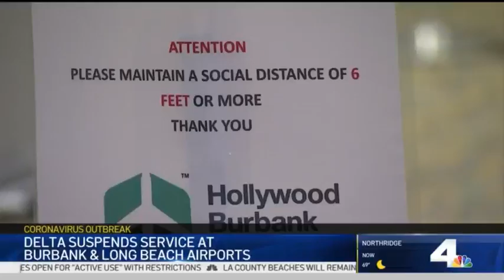Delta Suspends Flights Out of Burbank, Long Beach Airports | NBCLA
The air line says the services will remain suspended at least until September. As seen on the NBC4 News at 11 p.m. Friday, May 8, 2020.

About NBCLA

The West Coast flagship station of the NBCUniversal Owned Television Stations, serving the vast region since 1949. NBC4 produces 43 hours each week of local news and weather, and the station features the largest award-winning investigative unit in Southern California. NBC4’s news operation has received nearly every industry award bestowed on local news, including numerous Los Angeles Emmy and Golden Mike Awards, two national and two regional Edward R. Murrow Awards, and a Peabody Award. NBC4 news is delivered across the main broadcast on channel4, and through multiple interactive social media platforms 24/7. The NBC Owned Television Stations, a division of NBCUniversal, also operates COZI TV a national network that brings viewers some of
America’s most beloved and iconic television shows and movies.